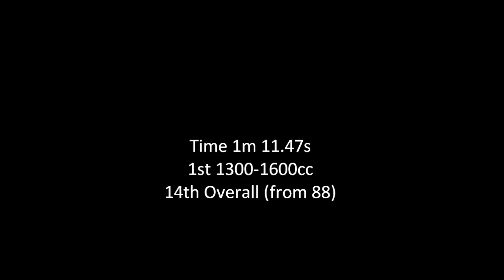Waimate 50 GT Street Sprint in DX Corolla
1600cc 3rd Run. 1st in Class. 14th overall/